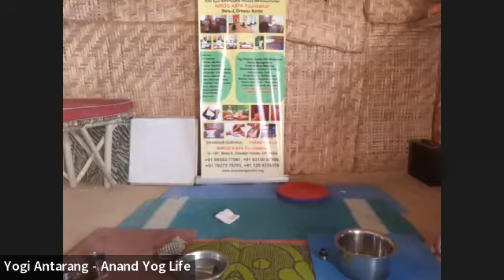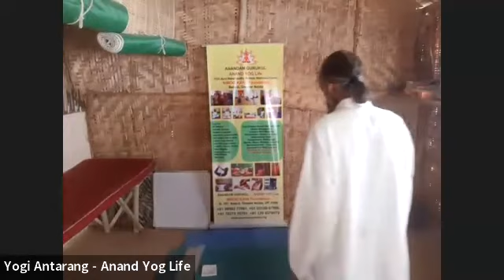Sankha Prakshalan Yog for Detox after Ekadashi / Purnima / Amavasya